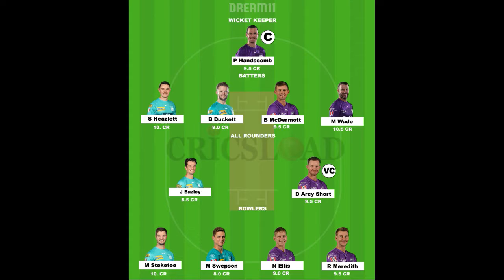BBL 2021 | HBH vs BRH 29th Match Prediction | Hobart Hurricanes vs Brisbane Heat | Dream 11 Team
BBL 2021 | HBH vs BRH 29th Match Prediction | Hobart Hurricanes vs Brisbane Heat | Dream 11 Team | Cricket Gallery | Cric Gallery

Weather Report for Today Match
Venue Details, Facts, and History
Venue Scoring Pattern in T20s
Hobart Hurricanes Squad
Brisbane Heat Squad
Match Prediction
Today match Prediction bbl Match
Today match prediction bbl 2021-22
Today match prediction bbl dream 11
Today match prediction bbl who will win
Today match prediction Toss
Today match prediction bbl team
bbl mein Aaj Kaun jitega
bbl Aaj Kaun jitega
Aaj match Kaun jitega
 jitega
Aaj ka bbl kaun jitega
aaj ka bbl kon jitega
Aaj Ka Match Kaun jitega bbl mein
Aaj ka bbl match
Aaj ka match bbl
Aaj ke match mein kaun jitega bbl
Today match prediction bbl
bbl 2021-22 team of today match
bbl 2021 Prediction of today match
bbl Dream11 Team today
bbl 2021 Prediction
bbl match today
bbl T20 Dream11 Team
bbl 2021 live today match
bbl pitch report
bbl 2021 Prediction
big bash League
bbl Prediction 2021
Big Bash League Prediction
bbl 2022 December 2021 preview

Big Bash League 2021-22 | Advance Matches Prediction | BBL 2021 Match Prediction LEAGUE | CRICKET PREDICTIONS

total 8 team participate
Sydney sixers
Melbourne Stars
Sydney Thunder
Adelaide Strikers
Melbourne renegades
Hobart hurricanes
Perth scorchers
Brisbane Heat

HUR vs HEA
HEA vs HUR
HUR vs HEA DREAM11 TEAM
HEA vs HUR Dream11 Team
HUR vs HEA 29th Match
HUR vs HEA DREAM11 TEAM TODAY
HUR vs HEA players Stats
HUR vs HEA Playing11
Hobart Hurricanes vs Brisbane Heat 29th Match
Bellrive Oval, Hobart Pitch Report
BIG BASH LEAGUE 2021
HUR PLAYING11
HEA PLAYING11
Dream11 Today

HUR vs HEA
hea vs hur
hur vs hea today match prediction
hur vs hea aaj ka BBL match
hur vs hea dream11
hur vs hea live match
hur vs hea playing xi
hur vs hea BBL t20 match
hur vs hea head to head
hur vs hea highlights
HBH vs BRH
BRH VS HBH
BIG BASH LEAGUE live
aaj ka match Hobart vs Brisbane
Hobart Hurricanes vs Brisbane Heat  dream11 Prediction
Hobart Hurricanes vs Brisbane Heat  live match
Hobart Hurricanes vs Brisbane Heat